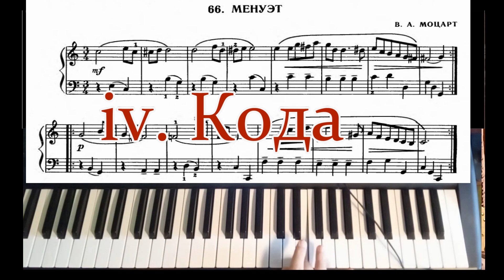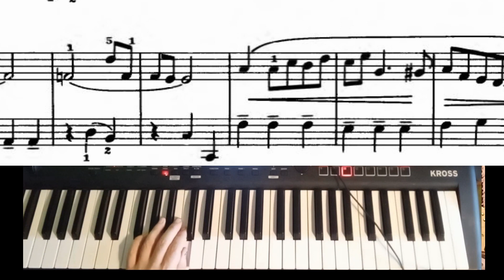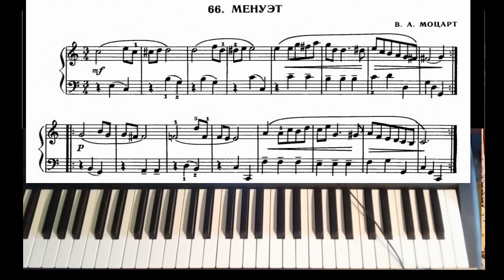Курс обучения игре на СИНТЕЗАТОРЕ. Уровень II. Урок 16 Педагогический репертуар Менуэт Моцарта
Этим роликом продолжается публикация уроков ВТОРОГО уровня «Курса обучения игре на клавишном синтезаторе». Если вы захотите изучить уроки нашего курса, то рекомендую начать с первого уровня. Вот ссылка на них:
   Уровень II.

   Если захотите поддержать автора канала материально, то буду вам за это чрезвычайно признателен. Приемлемой будет любая сумма, а сделать это можно, отправив перевод на карту Сбербанка 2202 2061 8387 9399. Получатель платежа – Светлана Анатольевна М.